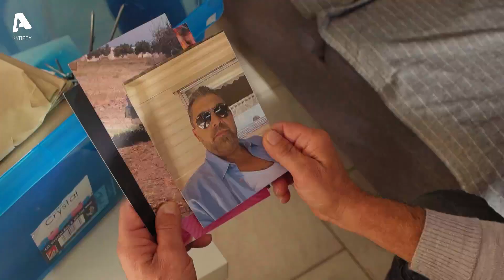Κάμπινγκ | Σ1 | Επεισόδιο 43